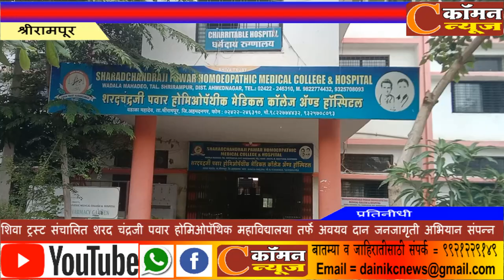शिवा ट्रस्ट संचालित शरद चंद्रजी पवार होमिओपॅथिक महाविद्यालया तर्फे अवयव दान जनजागृती अभियान संपन्न